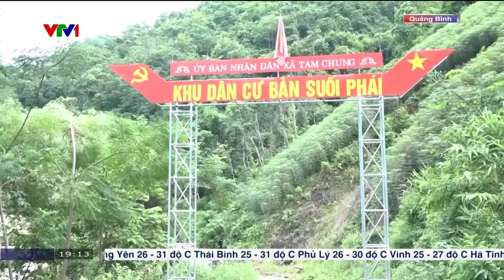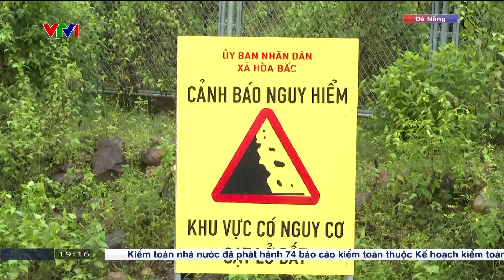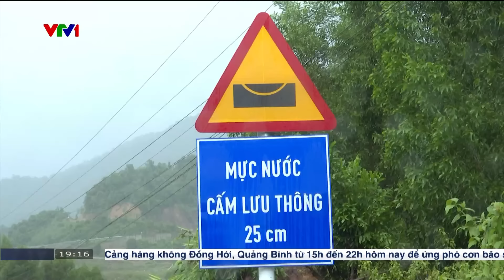Tin bão 19h ngày 19/9: Hoàn lưu bão số 4 tiếp tục gây mưa lớn | VTVWDB